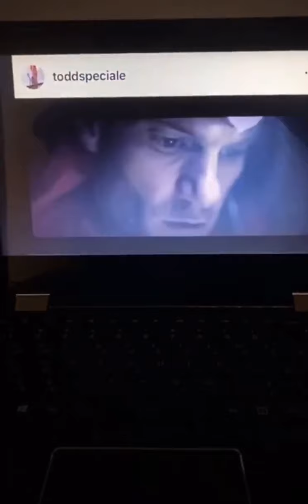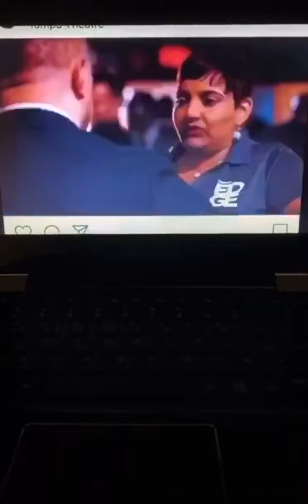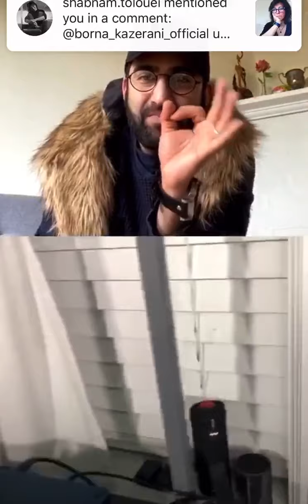Borna Kazerani & Todd Speciale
I talked to Todd Speciale who was born in New York in 1976. He is an entrepreneur, world-renown speaker, Fortune 500 sales record-breaking sales trainer, best-selling author philanthropist, & the first trainer and life coach to turn the story upside down. Author of the international bestselling book. “THE THINGS I DO KNOW” He has empowered & taught thousands of people from numerous countries through his audio, visual, social media, & live training. Todd has created the top personal & professional development for a massive global audience who were overlooked & out of reach by similar programs with lesser content & value. He has been honored by the Les Brown Institute as one of the “Top Business Coaches In The World!” & has made media frenzies by appearing & speaking up against the system & implementing disruptive principles of the status quo. His humanitarian work includes active family adoptions throughout the holiday season, as well as programs, scholarships, & annual giving. Todd is the founder & CEO of Omingroup Global which houses more than 10 specialty industries ranging from sales training, personal mentoring, import/export & drop shipping, technology, events, hospitality, & more.
با تاد اسپشال گفتگو کردم. او متولد سال 1976 میلادی در نیویورک در آمریکا است. او یک کارآفرین ، گوینده مشهور جهانی، مربی فروش و رکورد دار یکی از ۵۰۰ نویسنده پرفروش بین اللملی است، کسی که از قهقرا و گنگ های زیر زمینی، قماره خانه های مخفی تمام زندگی اش نام شد و پس از آن به همه چیز رسید. نام کتاب معروف او "چیزهایی که می دانم" است، این کتاب از طریق رسانه های صوتی ، تصویری، اجتماعی، آموزش های زنده به هزاران نفر از کشورهای مختلف آموزش داده شده است. وی به عنوان "مربیان برتر کسب و کار در جهان" از طرف موسسه Les Brown مورد تقدیر قرار گرفته است. و با ظاهر شدن و صحبت کردن در برابر سیستم و اجرای اصول مخرب وضعیت موجود ، دیوانگی رسانه ها را رقم زده است. او یک نیکوکار فعال است. کارهای بشردوستانه وی شامل فرزند خواندگی، نگهداری از فرزندان مردم در طول فصل تعطیلات و همچنین برنامه ها ، بورس های تحصیلی و هدیه های سالانه است. تاد بنیانگذار و مدیر عامل شرکت اممینگپ گلوبال است که بیش از 10 صنعت خاص را شامل می شود .